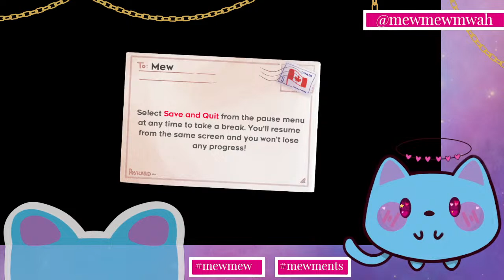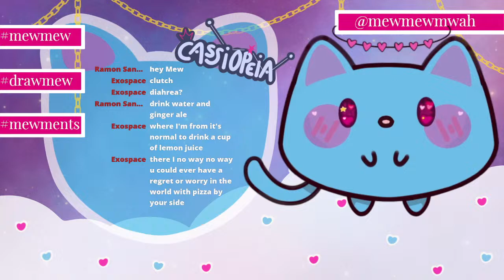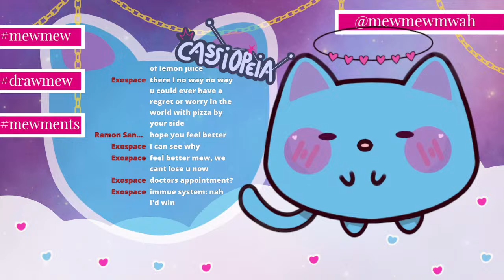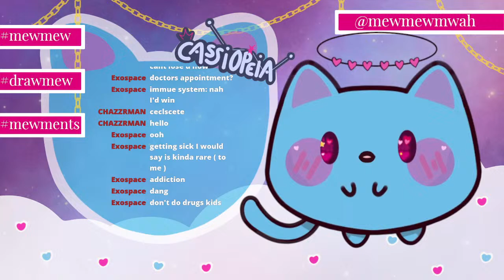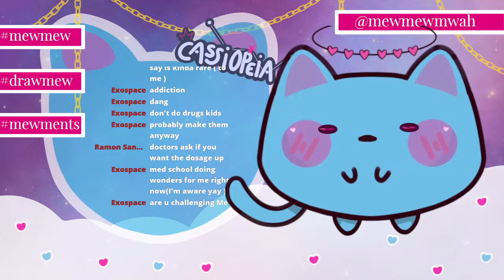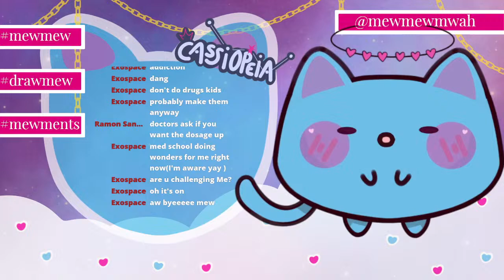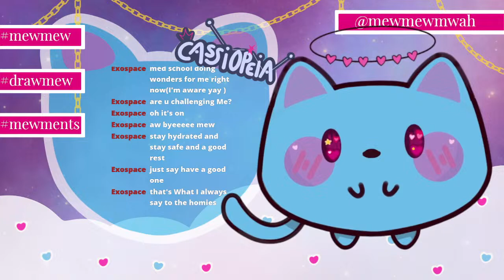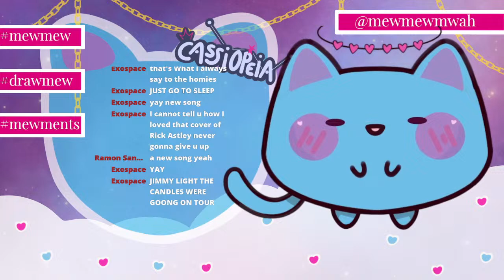[Celeste] precision is key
Entropy.mg's Wave 0 Cassiopeia: The Queen
GAME: Celeste
▸CREDITS◂
❥RIGGING: Mew
❥OVERLAYS: Hex and Suzu
❥THUMBNAIL: Mew
▸SOCIALS◂
▸TAGS◂
❥ General
❥ Art Tag
❥ ClipsTag
❥ Meme Tag
❥ Music Tag
❥ Fan Name
▸RULES◂
❥ Be mindful and respectful.
❥ If you see spamming please do not engage, just report/block.
❥ Do not bring up other streamers in chat unless I bring them up first.
❥ Stay on topic during the stream
❥ Do not backseat or spoil unless permitted.
❥ Let's have so much fun